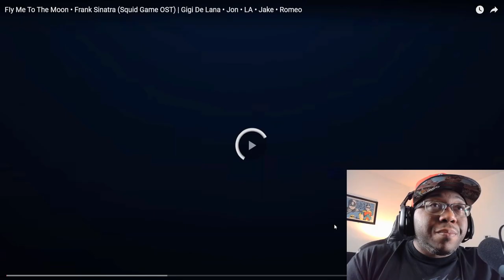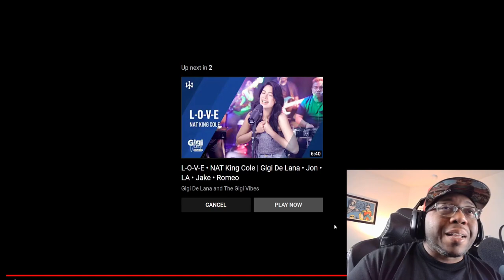FIy Me To The Moon • Frank Sinatra (Squid Game OST) | Gigi De Lana Jon LA • Jake • Romeo (Reaction)